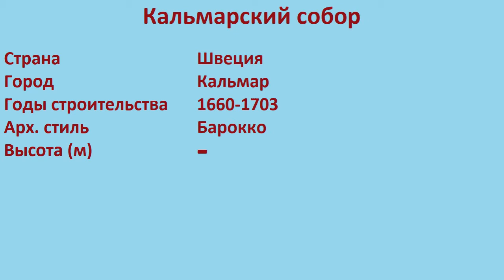Кальмарский собор (Кальмар)